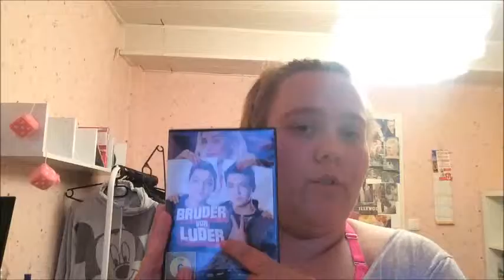Das BESTE aus dem Monat M A I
ich habe für euch meine FAVORITEN IM MAI.

Avon Parfum:

BRUDER VOR LUDER:

UND KOMMENTAR NICHT VERGESSEN.